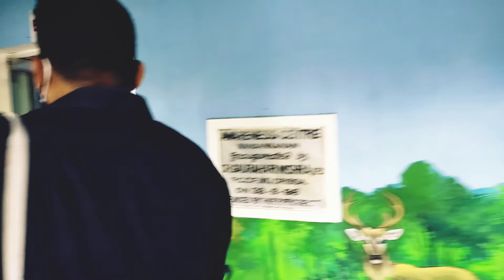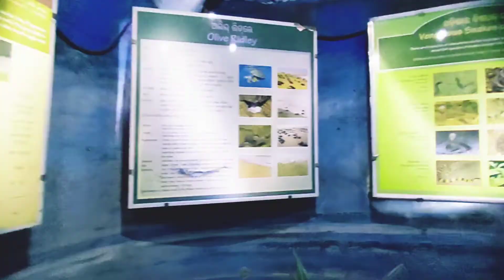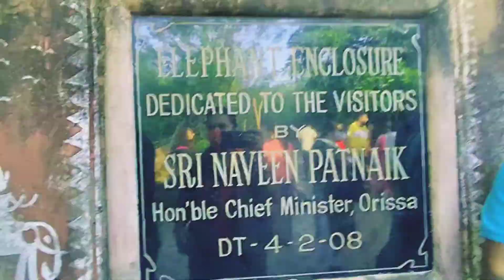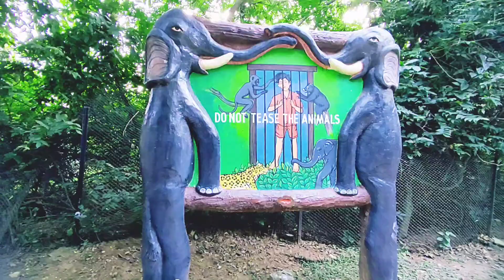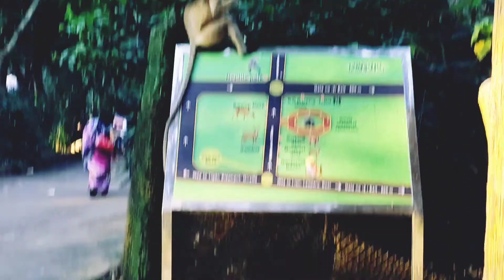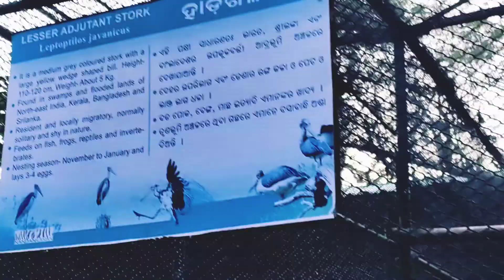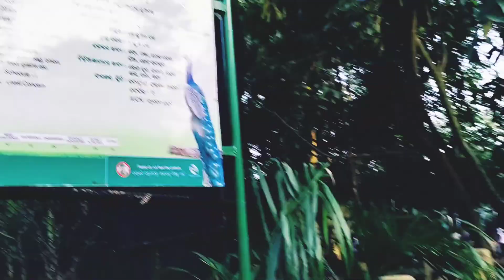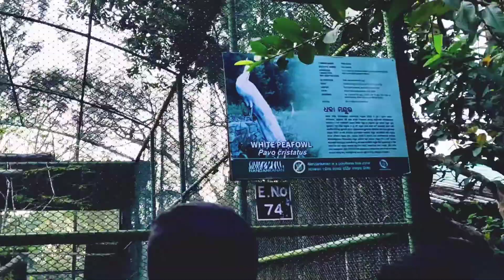ନନ୍ଦନକାନନ ବୁଲିବା Excitement ରେ ମନ ହେଲା ଦୁଃଖ ||କେତେ ମନ ଖୁସି ରେ siddhi ଆସିଲା ||ହେଲେ କ'ଣ ହେବ 😒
Hii
Hello
Jay jagannath🙏

This is Dipali's corner
This is my vlog Chanel
On this Chanel I share my daily life with you Friends

Music credit- Music: Cuba
Musician: ASHUTOSH

Music credit-Music: My Summer Love
Musician: Belair